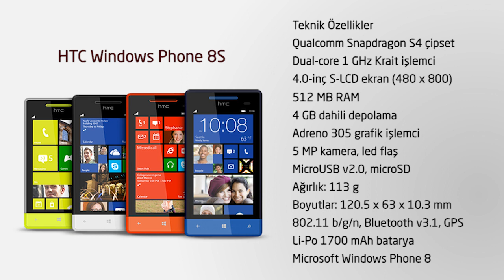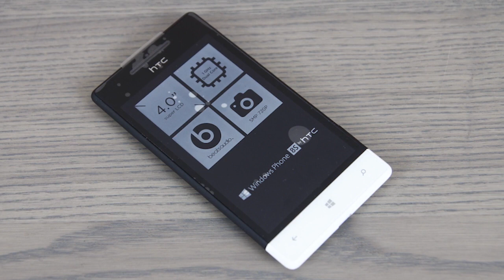HTC Windows Phone 8S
Windows Phone 8 telefonların ikinci dalgası geldi. Daha ekonomik modeller, bazı özellikleri kısılarak piyasaya sürüldü. Bu yeni modellerden elimize ilk geçen telefon HTC Windows Phone 8S oldu. HTC 8X ile kıyaslayarak, nelerin kısıldığına ve ortaya çıkan telefonun bize neler sunduğuna bakıyoruz.